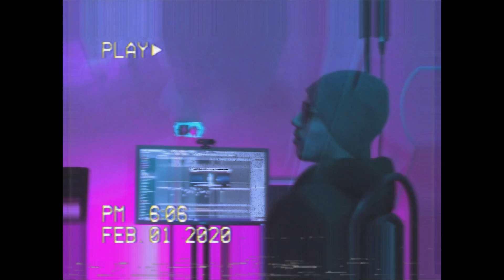Belal Tarek x Dj Deko - Streets | بلال طارق - شوارع (Official Video)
- ▶ Track : شوارع

- ▶ Singing : بلال طارق  @DJDEKOII

- ▶ Music Distribution : DJ DEKO

- ▶ Lyrics : بلال طارق

- ▶ Mix & Master : Dj Deko

Lyrics
صاحبي شوارع
ذكريات كتير
الشارع علمنا
ان مفيش كبير

حكاية ورواية
نايم علي السرير
بحلم كتير
اني في عالم غريب

اي قشاية
انا بتعلق بيها
حياتي عبارة
عن فيلم قصير

وقت وايام
بتعدي زي الطير
انا مش لاقي
زيك انت ليه

عيشت احلامي
لفترة كبيرة
عيشت ايامي
لفترة قصيرة

اليوم يعدي
وانا مش معدي
حاسس ان الدنيا
دي رفضتني

سفينة فينا تكفينا
يسطا يلا تكفي 100
بس بناقص الغدار
والقعدة حلوه ما بينا

فل عليك لو كان تمام
هفك منك ياض سلام
مش عايز منك حاجه تاني
فلتصحبك السلامة

اصحابي بتعد ليالي
همومي تتشكل في احلام
كل اما انام
احلم بيهم في المنام

عيشت احلامي
لفترة كبيرة
عيشت ايامي
لفترة قصيرة

اليوم يعدي
وانا مش معدي
حاسس ان الدنيا
دي رفضتني